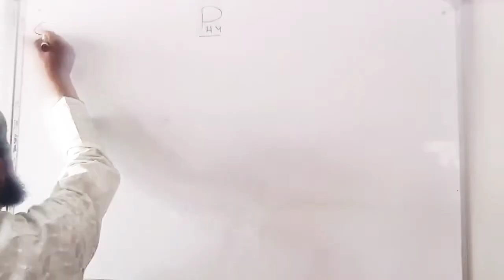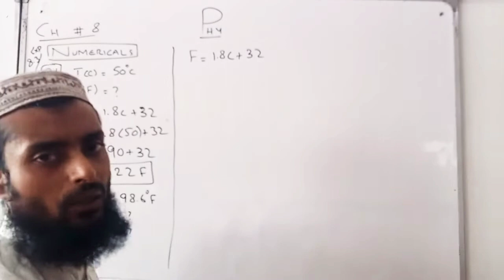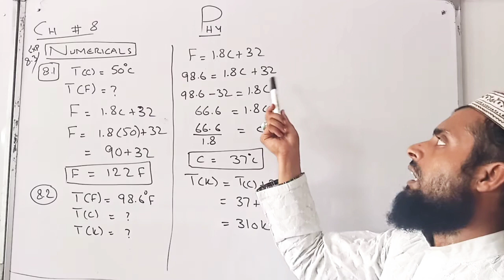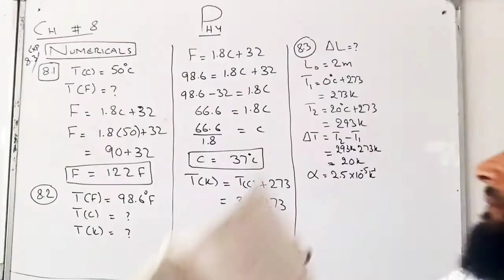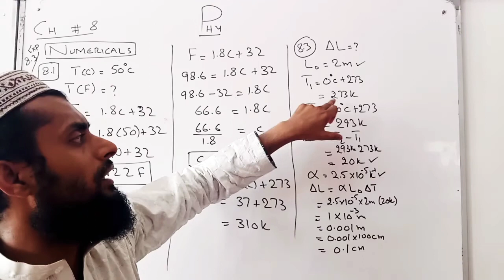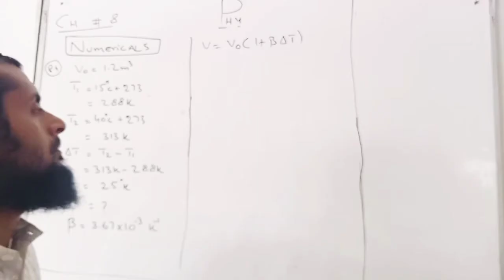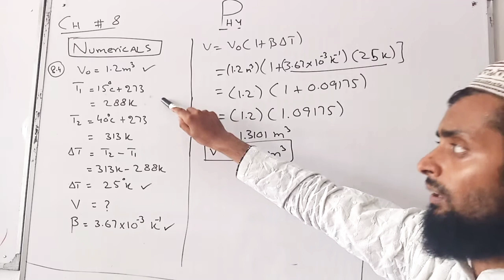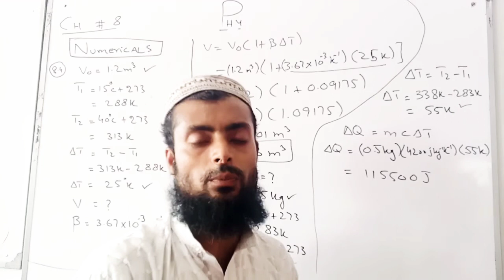Class 9 Physics ch 8 numerical 8.1---8.5